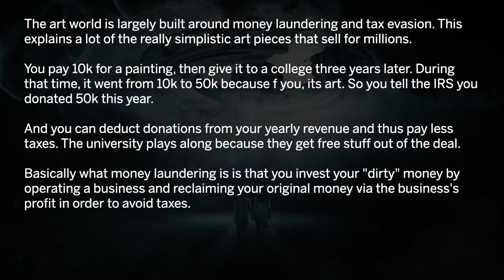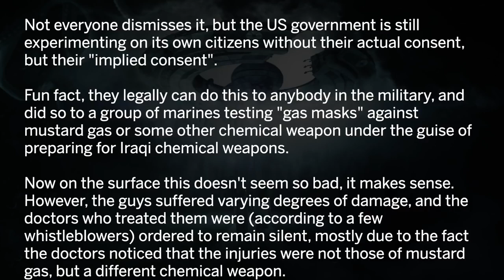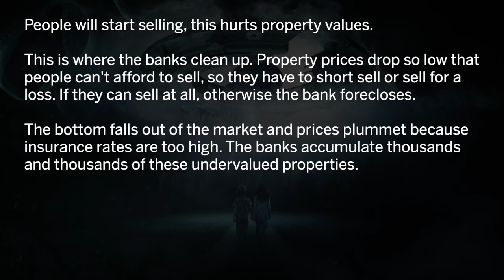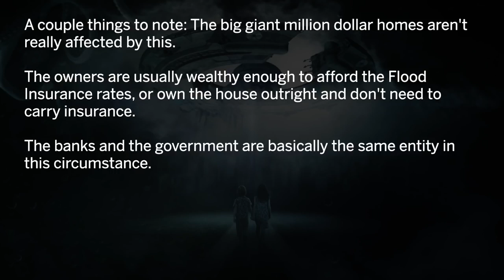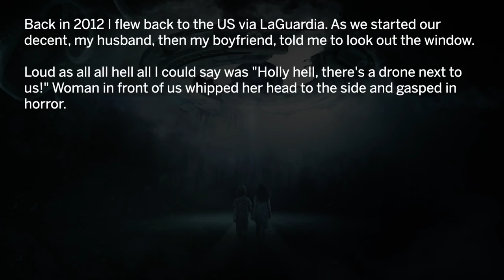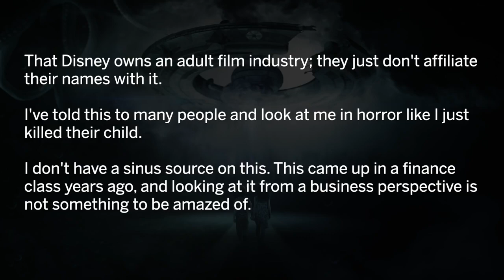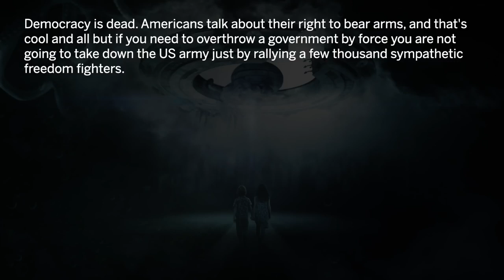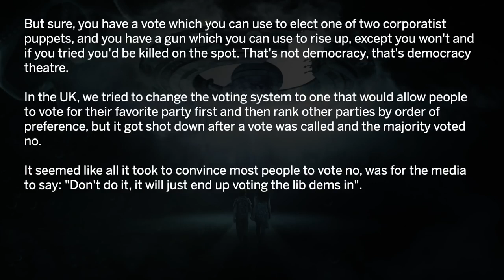Scary Truths That Are Dismissed as Conspiracy Theories AskReddit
What's something you know to be 100% true that everyone else dismisses as a conspiracy theory?

►►► Your story is in this video and you want it removed? Just send us a chat message via reddit